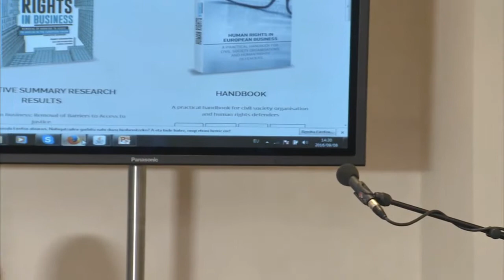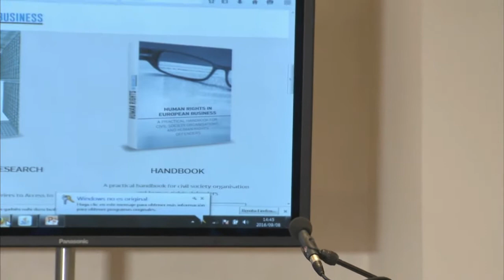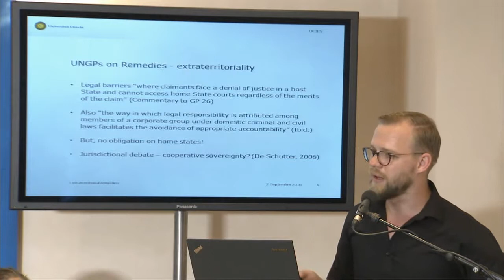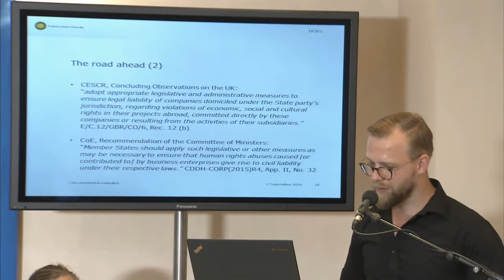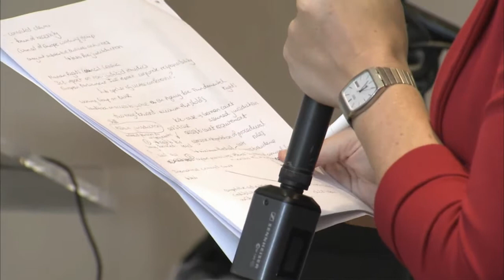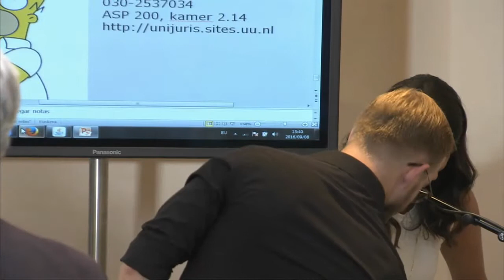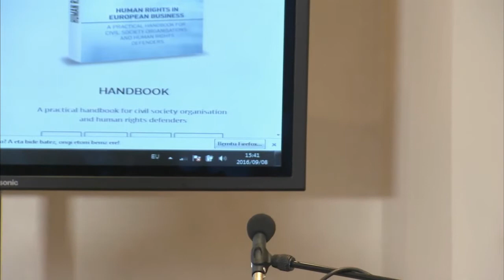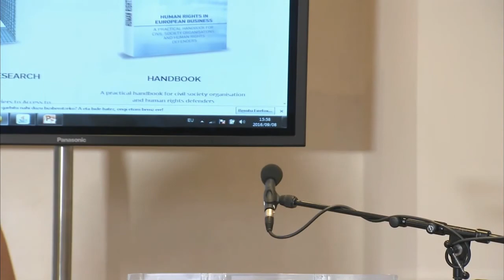Final Conference 2016: The way forward for Human Rights & Business in the EU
Human Rights in Business Final Conference
8 September 2016

Moderator: Prof. Nicola Jägers, Tilburg University
Carlos López, Senior Legal Adviser, Business and Human Rights, International Commission of Jurists
Jonas Grimheden, Senior Policy Manager, European Union Agency for Fundamental Rights
Lucas Roorda, Researcher, Utrecht Centre for Accountability and Liability Law
Concluding remarks: Heidi Hautala, Member of the European Parliament, Chair EuroNest Parliamentary Assembly